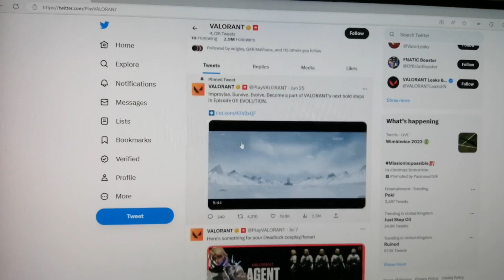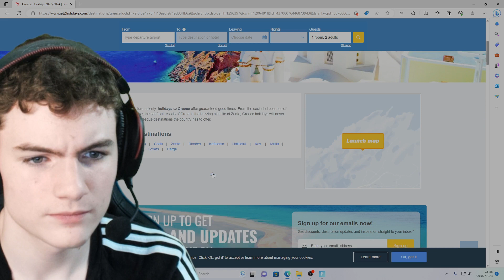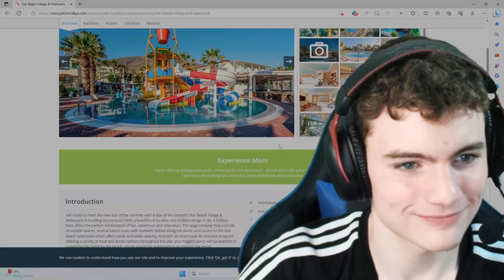Day in the Life of a Fortnite Developer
This is a day in the life of a Fortnite Developer...
*This is not a shot at Epic Games and is just a joke :)

Use code JKC in the Fortnite item shop if you enjoy as this is the best way to support me.

I work hard to bring the best Gaming content to you guys!